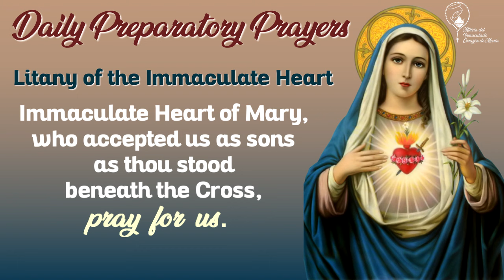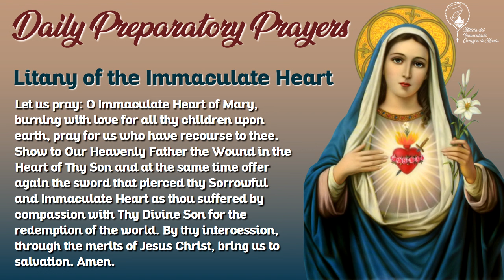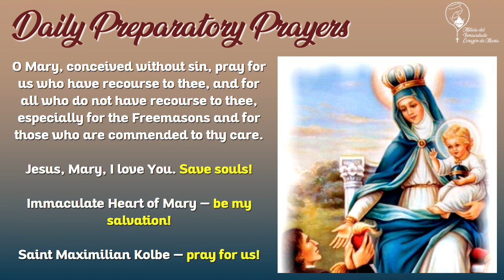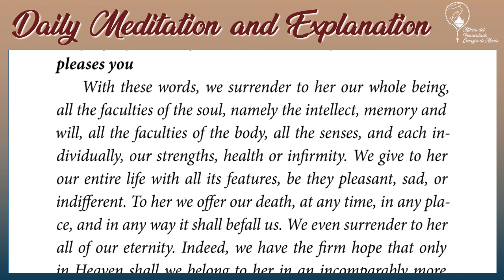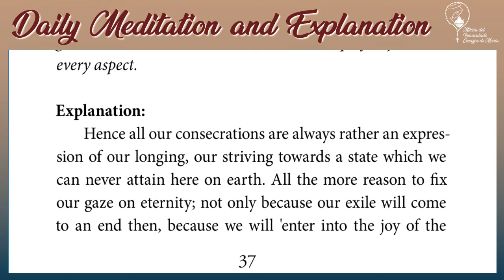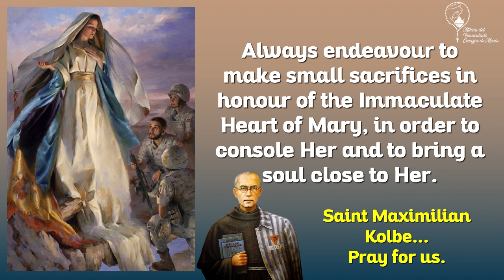Day 07 - 13 Days of Preparation for Consecration to the Immaculate ♥ of Mary - St. Maximilian Kolbe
JOIN THE TELEGRAM CHANNEL for all information and materials for this preparation.

This is DAY SEVEN of the 13 days of preparation for the consecration to the IMMACULATE HEART OF MARY.

Follow these simple series of prayers and meditations during 13 days so you can prepare yourself to consecrate your life, death and eternity into the hands of the Immaculate Mother. There is no best refuge EVER other than the Immaculate Heart of Our Lady. After completing these 13 days of preparation... attend Holy Mass on day 14th and offer your Holy Communion as an act of thanksgiving for your consecration... and at the end of Holy Mass recite the formula of consecration in front of an image of Our Lady in an audible voice and from the bottom of your heart.